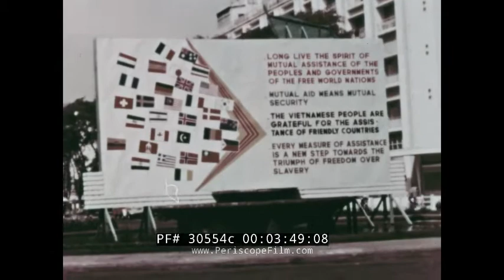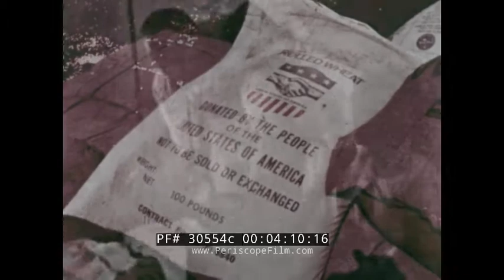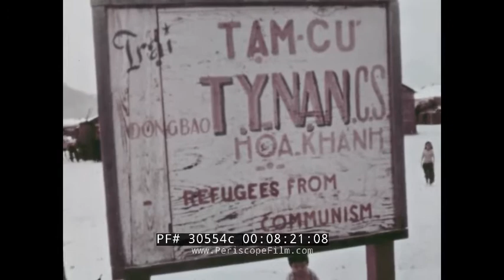HUMANITARIAN MISSION OF BOEING VERTOL HELICOPTERS 1960s PROMOTIONAL FILM 30554c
Produced by Boeing’s Vertol Division (most likely in the late 1960s), Hovering Angel is a short film that promotes the humanitarian contributions made using Sea Knight CH-46s and Chinook CH-47s. The film opens with a scene of a Sea Knight CH-46 rescuing a pilot from water (00:18). Aircraft carrier crewmen refer to escorting helicopters on rescue missions as “angels,” thus the title of the film. In 1966, deep snows strand boy scouts at Horseshoe Bend Camp in Rising Sun, Maryland (01:10). Responding to the distress call, Boeing Vertol sends in a Chinook CH-47 to rescue Troop 43 (02:03), safely evacuating the group to West Chester, Pennsylvania. Good Samaritan operations involving the helicopters occur outside of the U.S. as well. The U.S. Marine Corps Civic Action Program (03:14) helps people in Vietnam (02:55). Marine Corps Major General Keith Barr McCutcheon presides over a meeting (03:28). McCutcheon, the commanding general of the First Marine Aircraft Wing, discusses how there is a war for the people of Vietnam, and that civic operations with helicopter support assist local communities, encouraging the Vietnamese to view the U.S. as a force for good. This objective is accomplished through various activities and operations: music (04:40), medical/health initiatives, education, and public works. Major General Harry Kinnard and South Vietnamese Prime Minister Nguyen Ky (05:23) observe the Civic Program, and General Kinnard discusses the purpose of the program and the importance of the helicopters (05:46). Helicopters are used to evacuate villages and transport the new refugees to safe locations (07:03). A Sea Knight CH-46 flies over Vietnam and brings food to the refugee village of Tam-cu (08:17). The helicopters allow the Marines to assist refugees until they can be resettled. Boeing-built helicopters play a significant part in this program, helping to ease the suffering of Vietnamese refugees, including children (09:33).

The Boeing Vertol CH-46 Sea Knight is a medium-lift tandem-rotor transport helicopter powered by twin turboshaft aircraft engines designed by Vertol and manufactured by Boeing Vertol following Vertol's acquisition by Boeing.

Development of the Sea Knight, which was originally designated by the firm as the Vertol Model 107, commenced during 1956. It was envisioned as a successor to the first generation of rotorcraft, such as the H-21 "Flying Banana", that had been powered by piston engines; in its place, the V-107 made use of the emergent turboshaft engine. On 22 April 1958, the V-107 prototype performed its maiden flight. During June 1958, the U.S. Army awarded a contract for the construction of ten production-standard aircraft, designated as the YHC-1A, based on the V-107; this initial order was later cut down to three YHC-1As though. During 1961, the U.S. Marine Corps, who had been studying its requirements for a medium-lift, twin-turbine troop/cargo assault helicopter, selected Boeing Vertol's model 107M as the basis from which to manufacture a suitable rotorcraft to meet their needs. Known colloquially as the "Phrog" and formally as the "Sea Knight", it was operated across all U.S. Marine Corps' operational environments between its introduction during the Vietnam War and its frontline retirement during 2014.